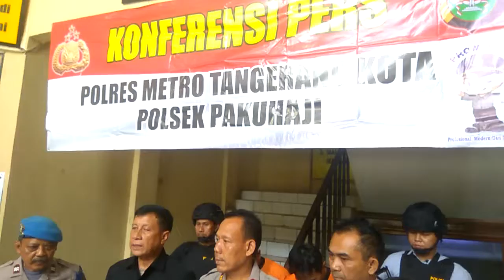Polsek Pakuhaji Berhasil Ringkus Pelaku Curat Toko Sembako di Cituis (2)